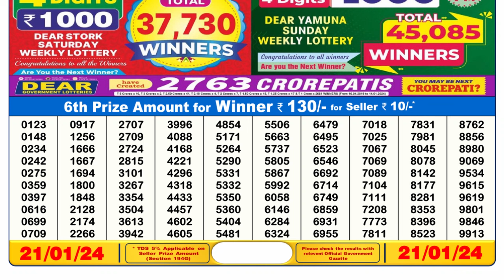🔴 Lottery Sambad Live 06:00pm 21/01/24 Day Nagaland State Dear Lottery Result Pdf Download